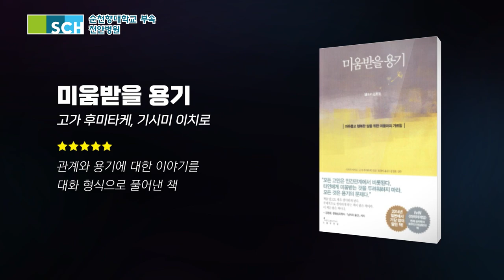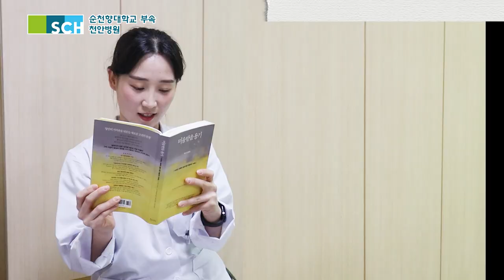[SCH 북케이션] 3탄. 행복한 삶? 4가지 용기만 알면 된다!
자유롭고 행복한 삶을 원하나요?
다른 사람들과의 관계 때문에 고민이신가요?

행복해지기 위한 4가지 용기!

순천향대 천안병원 황인혜 선생님과
함께 알아보아요!

00:00 오프닝
00:20 자기소개
00:40 오늘의 추천 도서
01:24 추천 대상
02:08 미움 받을 용기를 감수하고도 했던 일?
02:55 마음에 드는 구절?
03:50 전자 도서관
04:03 선물 증정식

순천향대학교 천안병원 교직원분들은
아래 전자도서관 링크로 이동하시면 됩니다!